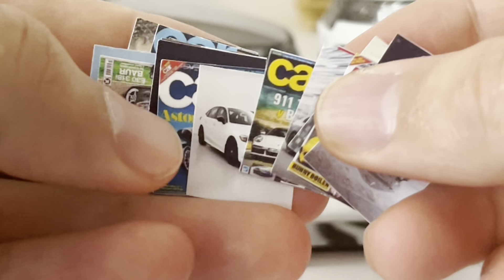Super Luxury Car and Jeep Share the Same Stage | Range Rover & Skoda Diecast Model Car Collection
Skoda Superb and Range Rover Vogue prove themselves on this stage.